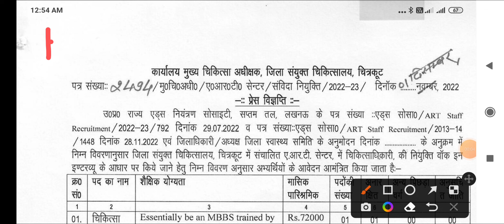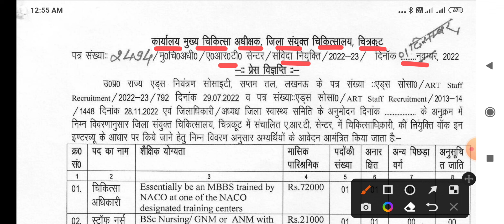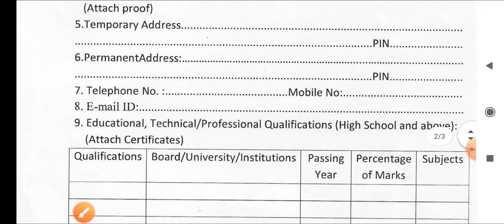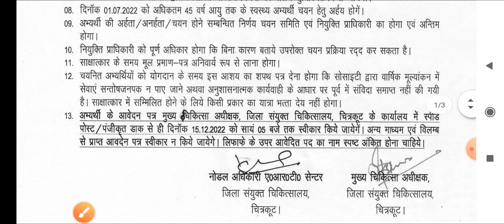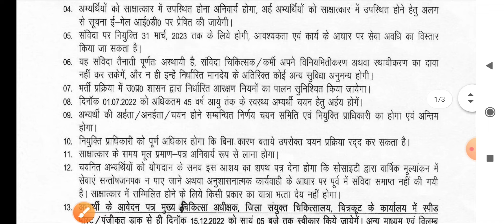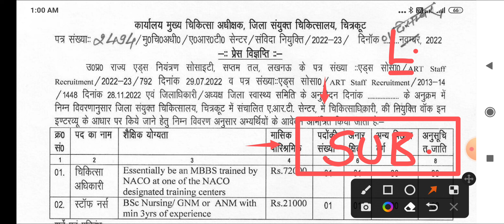STAFF NURSE | MEDICAL OFFICER | ANM /BSC / GNM | CMHO VACANCY 2022 | स्टाफ नर्स | UP STAFF NURSE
TARGET PDF
AMOUNT - 150/-RS

MPPEB VACANCY
AIIMS VACANCY
AIIMS RECRUITMENT
IIT STAFF NURSE
ANM MCQ
PATWARI MCQ
CHO MCQ
AIIMS NORCET
MPPEB VACANCY
MP ROJGAR VIBHAG VACANCY